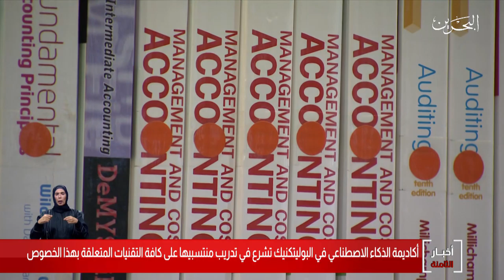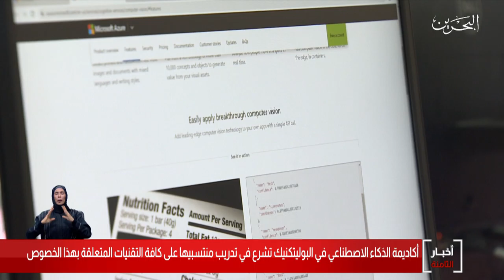البحرين مركز الأخبار : أكاديمية الذكاء الإصطناعي تشرع في تدريب منتسبيها على كافة التقنيات